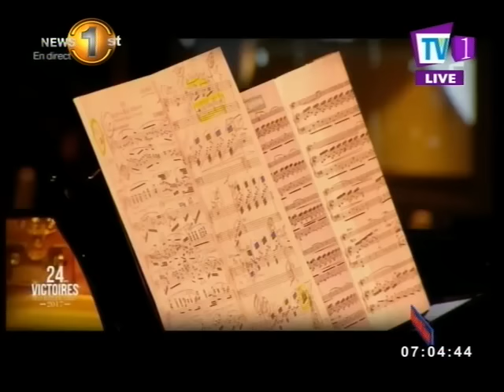News Line TV1 14th March 2017